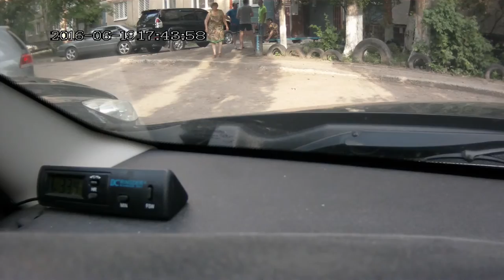Москва-Саратов. 11 часов за 4 минуты (19.06.2016)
Я в отпуске, поэтому так мало новых видео. Ну, ничего, скоро наверстаем. Спасибо!